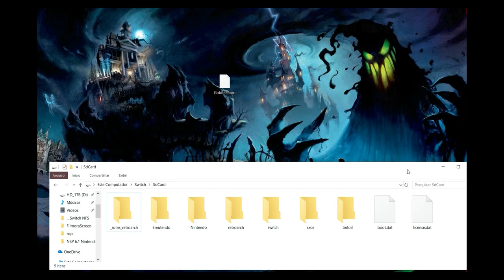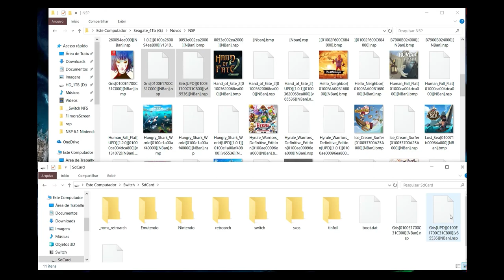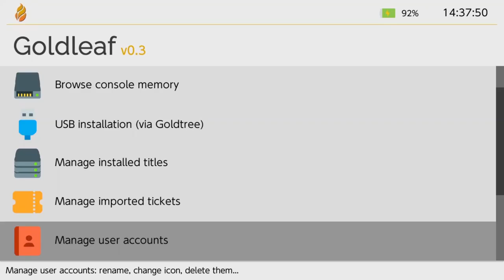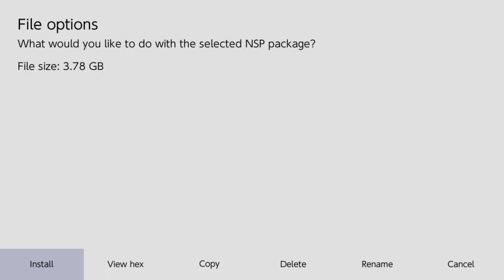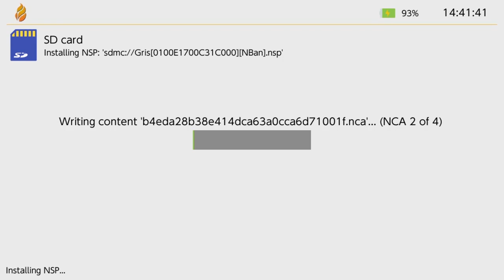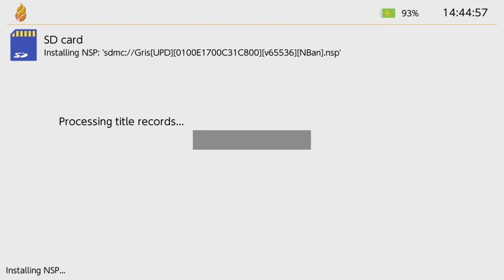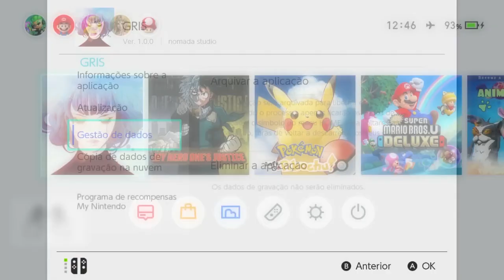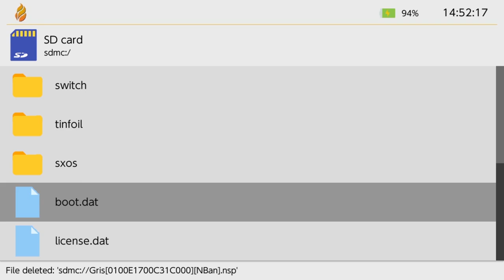Instalador de Jogos NSP Goldleaf para Nintendo Switch Desbloqueado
Link do HomeBrew "Goldleaf.nro" que deverá ser copiado para a pasta "switch" no seu cartão micro sd:

Ou mesmo que você tenha comprado um console já desbloqueado, também poderá contratar minha assessoria pelos mesmos 50,00.